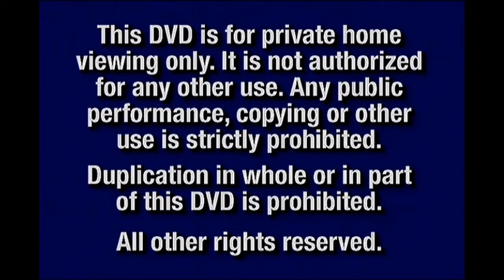DVD Opening A Bug Life Collection Editon 2003 Disc 1